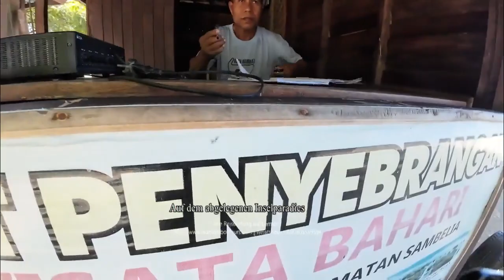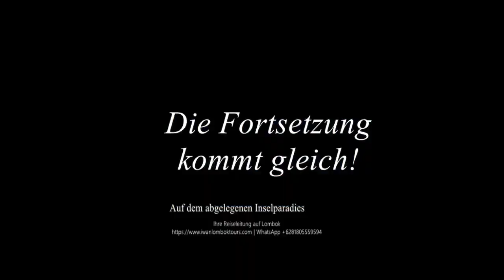Auf dem abgelegenen Inselparadies Teil I | Di pulau surga terpencil Bagian I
Abgelegener Inselparadies im Osten
Abfahrt 7:30! Schnorchelfahrt zu den abgelegenen ursprünglichen Gili Inseln im Osten Gili Lampu und Gili Bidara mit einer Rundfahrt durch die Mangroven. Kurzer Stopp in dem Regenwald, wo die Mammutbäume sind. Die Fahrt geht durch die wunderschönen Reisfelder-, Dorflandschaften.
Da sieht man etliche blauen Seesterne beim Schnorcheln im Wasser.